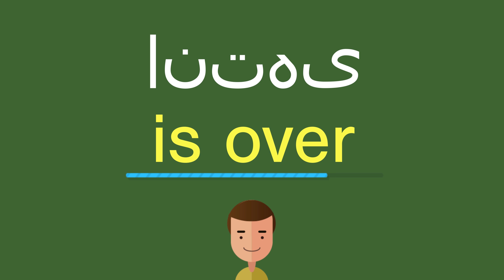كيف أقول انتهى باللّغة الإنجليزيّة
كيف أقول بشكل صحيح انتهى باللّغة الإنجليزيّة؟
ما هي التّرجمة الصّحيحة لكلمة انتهى من العربيّة إلى الإنجليزيّة؟
كيف تكتب بشكل صحيح كلمة is over?

شكرا جزيلا!